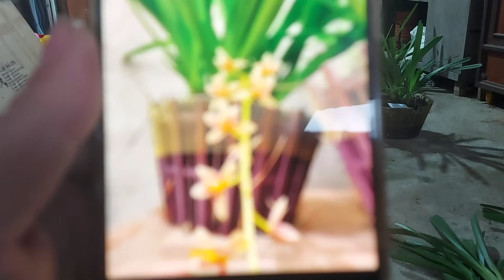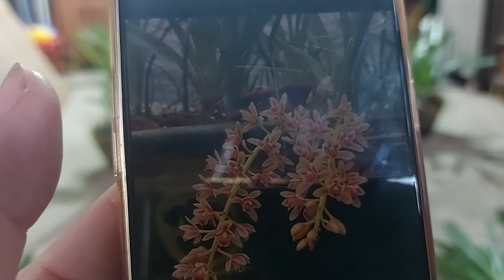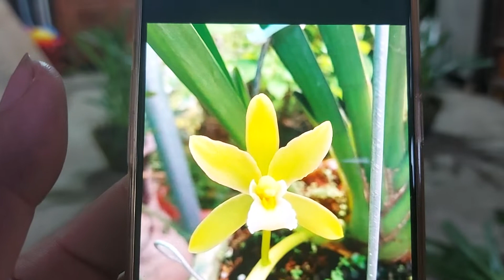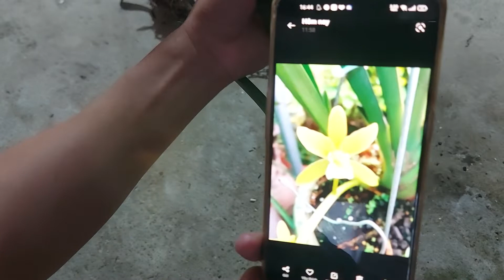Hồng văn giang, vtn sần, xanh gia lai láng. phiên chiều 2/12/2021. ĐT: 0981088852.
hồng văn giang, vtns, xanh gia lai. @lanrungbanonminhly922 .